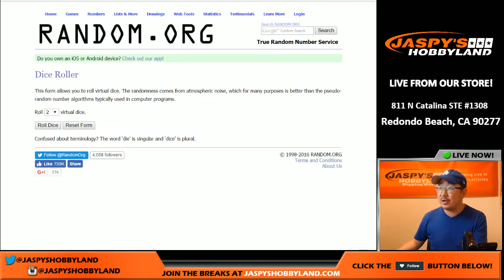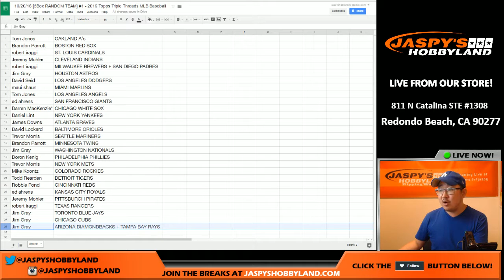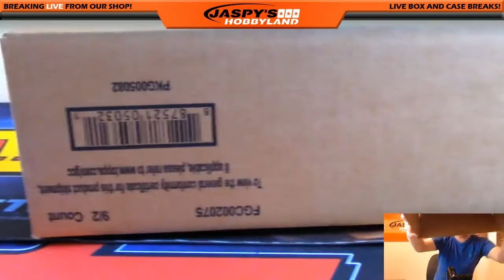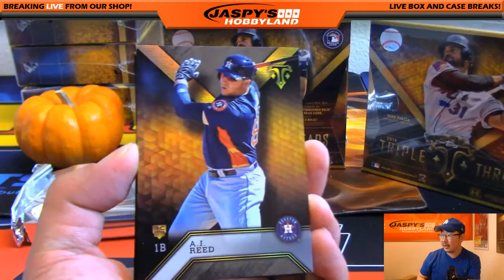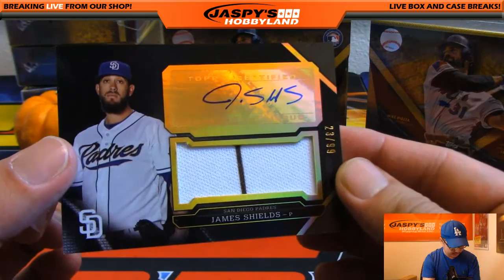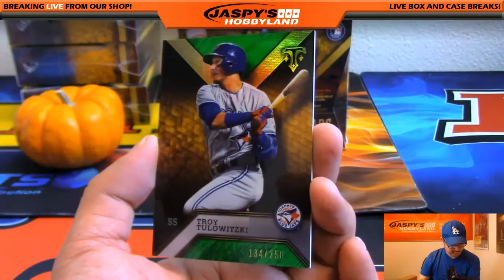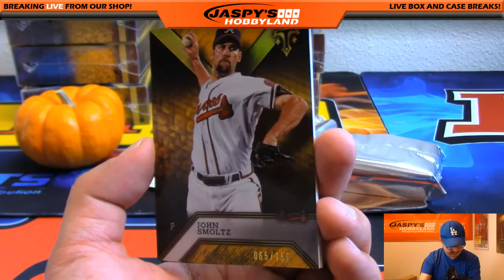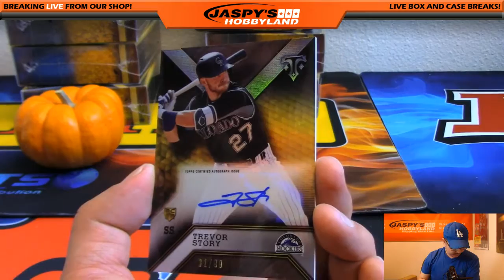10/20/16 [3Box RANDOM TEAM] #1 - 2016 Topps Triple Threads MLB Baseball